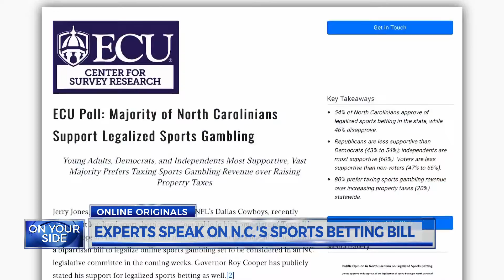ONLINE ORIGINALS: Slim majority shows support for legalizing sports gambling in North Carolina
A slim majority of North Carolinians support legalized sports gambling here. It's an issue the NC General Assembly is mulling over.